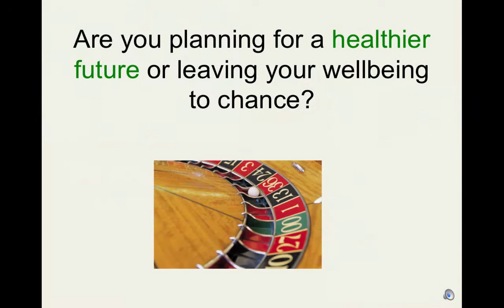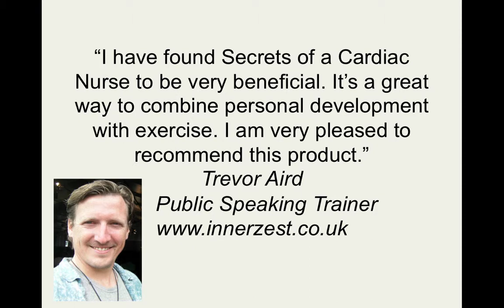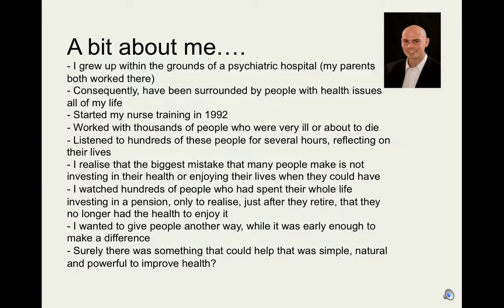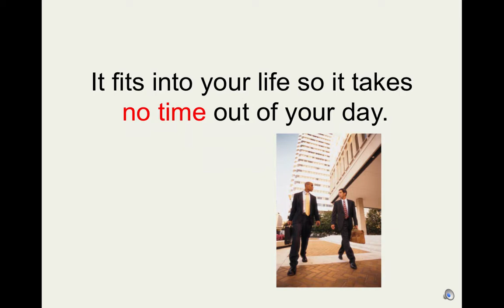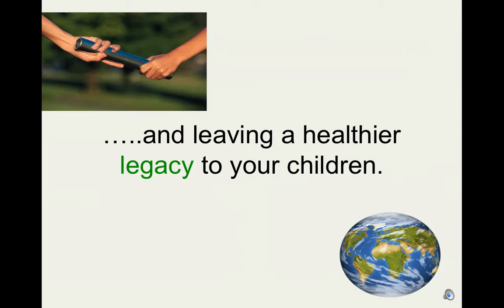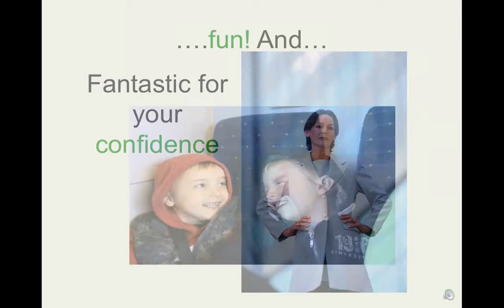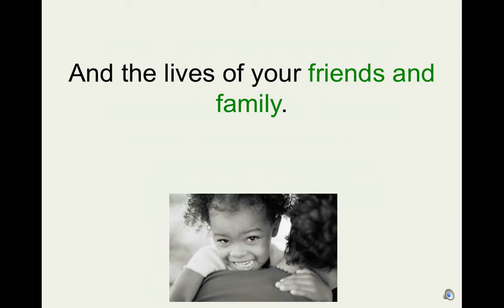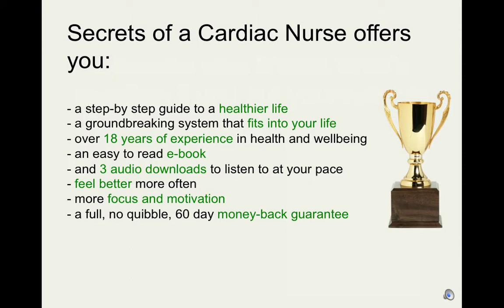Feel More Sexy, Lose Weight and Reduce Your Risk of Heart Disease, With No Diets, Gyms or Time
Use this link to get Secrets of a Cardiac Nurse - The Prescription Doctors Don't Give is a groundbreaking product to help you increase your heart health, feel better, lose weight, without going on a diet and improve all of your relationships, one step at a time.